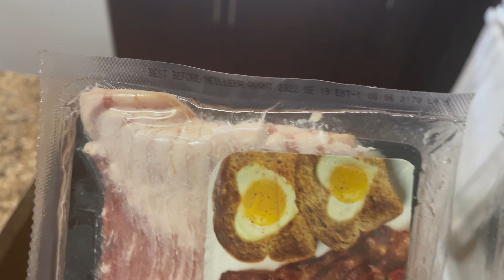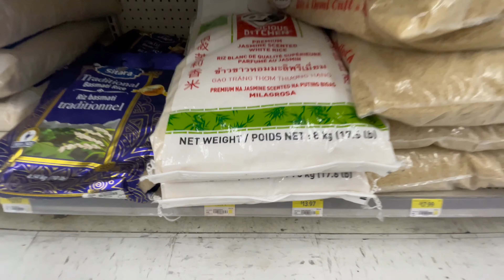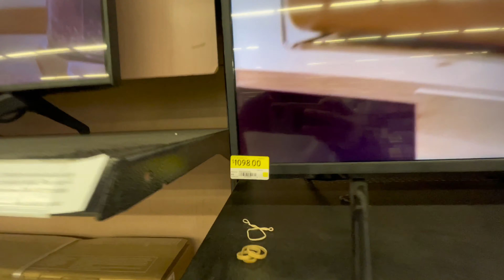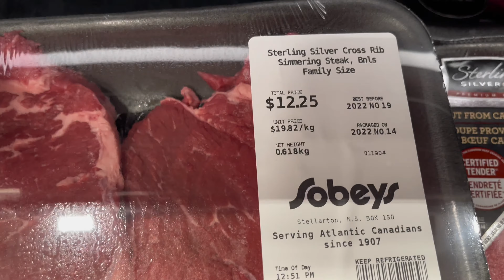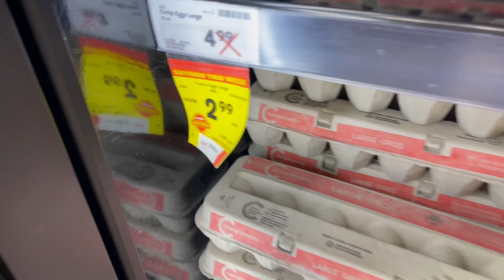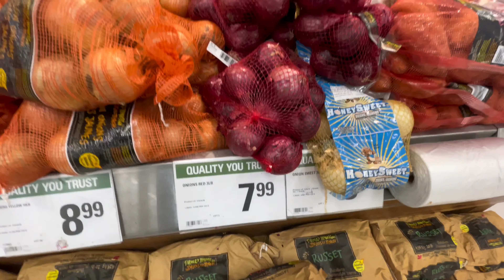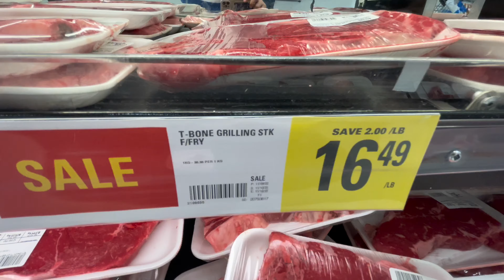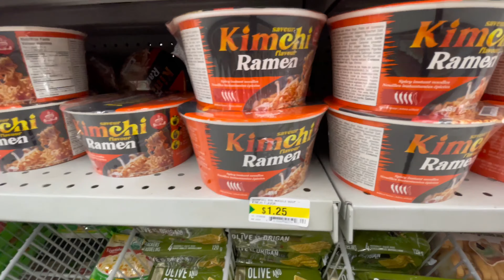Grocery Hopping sa Grand Falls Windsor | Newfoundland 🇨🇦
Samahan nyo kami. Punta tayo ng Grand Falls Windsor para mag-grocery.